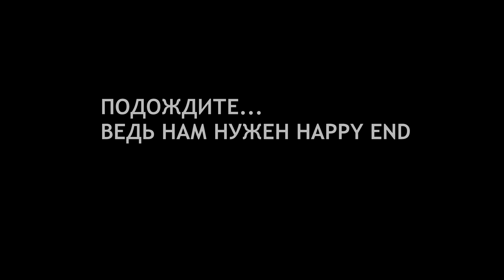Тима Белорусских - Мокрые кроссы-ПАРОДИЯ-Если бы песня была о том, что происходит в клипе God-given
Всеееем здоров, Гад на связии. Вот и новый литерал на интересного белорусского исполнителя. Это всё сделано лишь в юмористических целях, так что надеюсь что мой больной мозг никого не обидел.